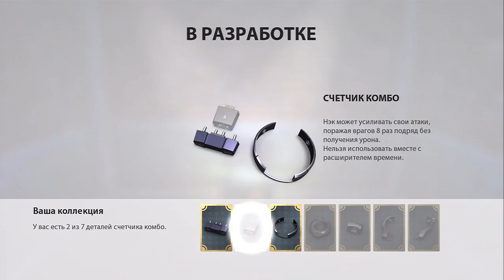Knack - Прохождение pt10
Прохождение игры "Knack", одного из первых эксклюзивов PS4, представляющей собой однокнопочный экшн, сопровождающееся "живым" комментарием.